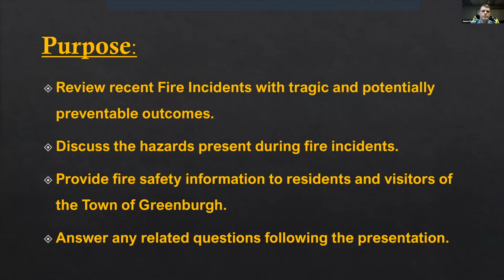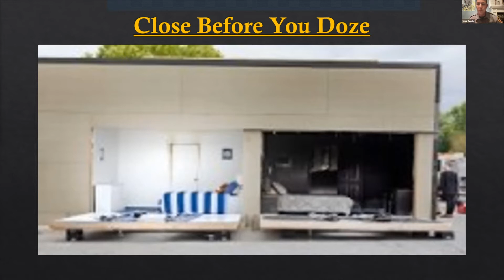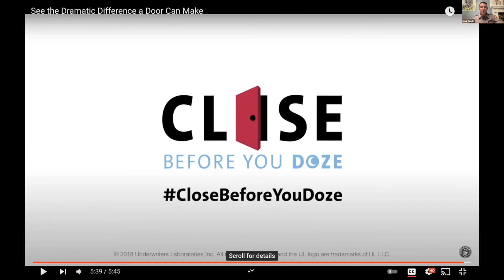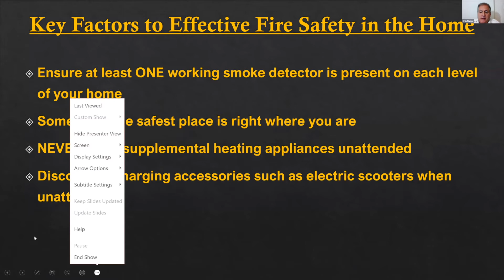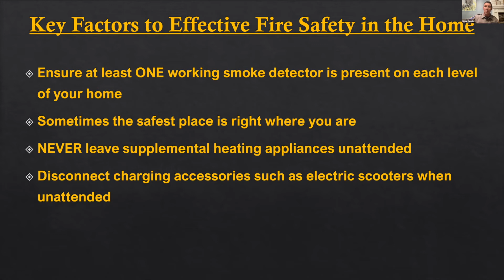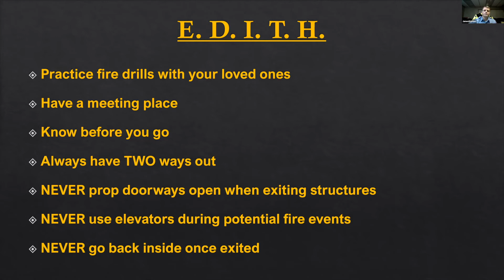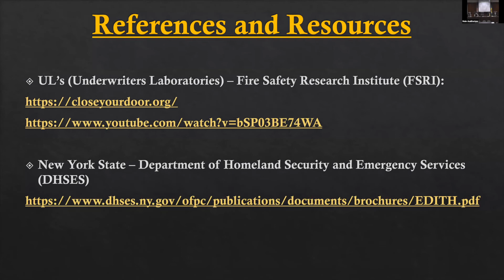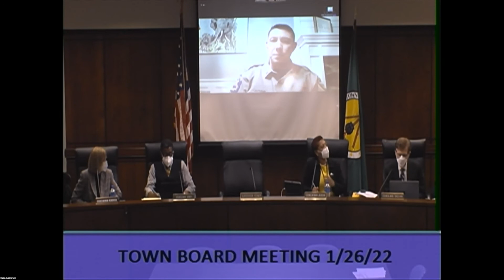Fire Safety Tips - Presented by Fairview, Greenville and Hartsdale Fire Officials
Fairview Captain James Malone Jr., Greenville Lt. Mark Bendel, and Hartsdale Deputy Chief Charles Nanko will discuss fire safety tips, explain what they are doing proactively to prevent tragedies from occurring, talk about inspections, and show videos of what actions to take in an emergency.